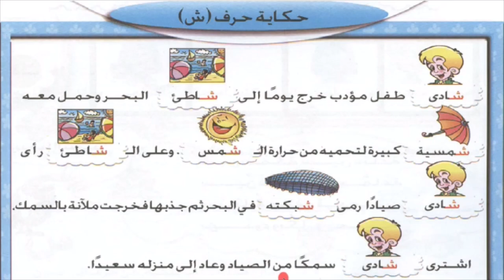Alifbo 11-dars Sh harfi ش